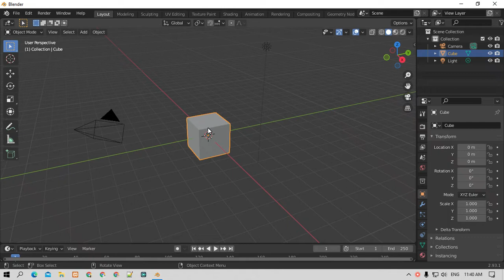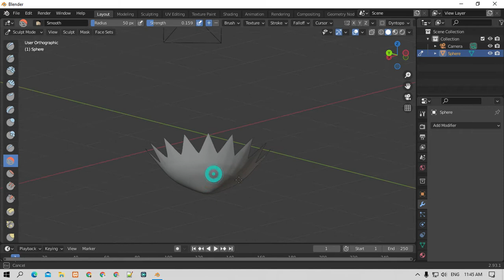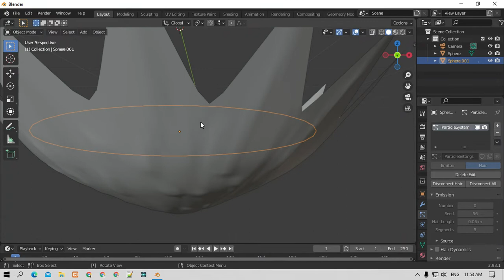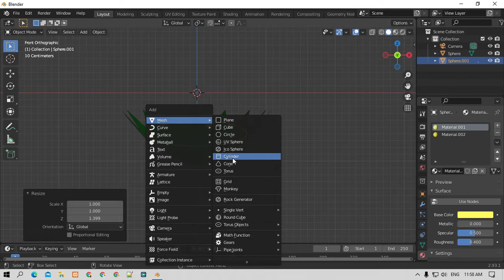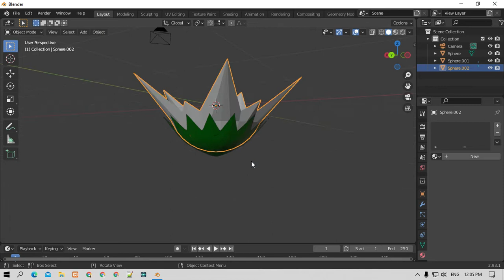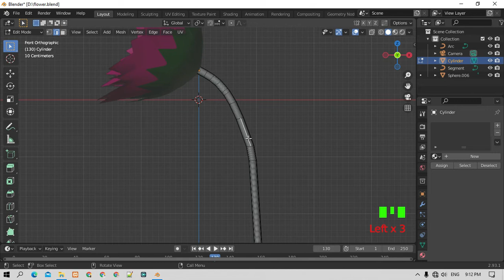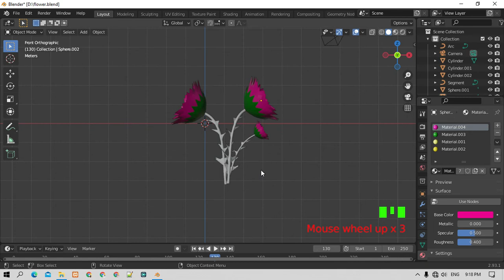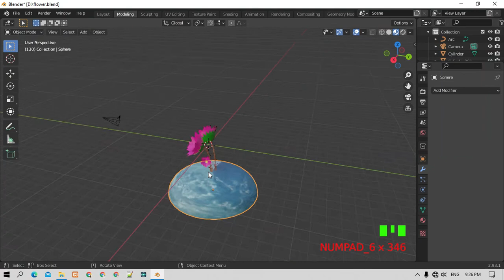Blender 3D _ How to create 3d flower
In this video I have created a 3D flowers.